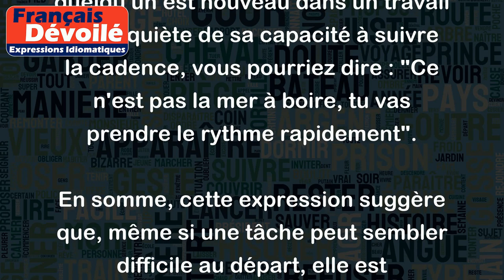Ne pas être la mer à boire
L'expression "ne pas être la mer à boire" signifie que quelque chose n'est pas si difficile à faire ou à accomplir qu'on pourrait le penser au départ. Elle est souvent utilisée pour rassurer ou encourager quelqu'un qui a des doutes sur sa capacité à réaliser une tâche.
Par exemple, si quelqu'un hésite à démarrer un projet, vous pourriez dire : "Ne t'inquiète pas, ce n'est pas la mer à boire, tu peux le faire". Si quelqu'un est nouveau dans un travail et s'inquiète de sa capacité à suivre la cadence, vous pourriez dire : "Ce n'est pas la mer à boire, tu vas prendre le rythme rapidement".
En somme, cette expression suggère que, même si une tâche peut sembler difficile au départ, elle est réalisable avec un peu d'effort et d'application.